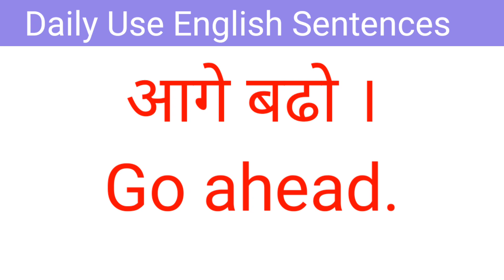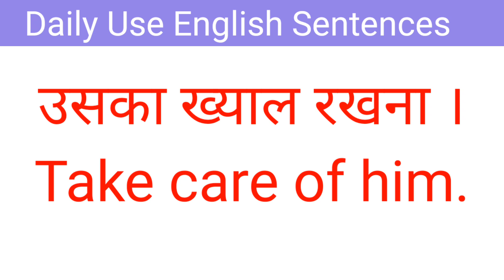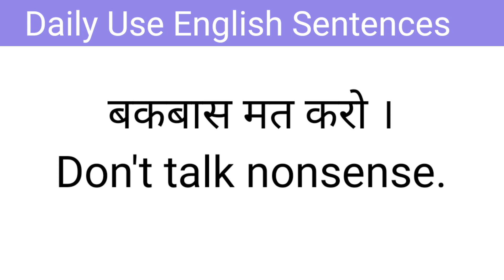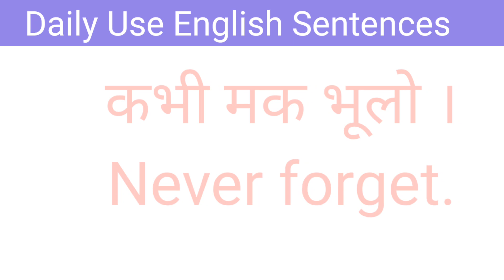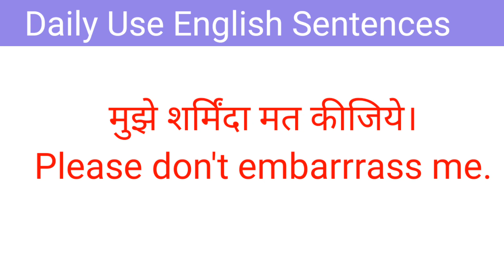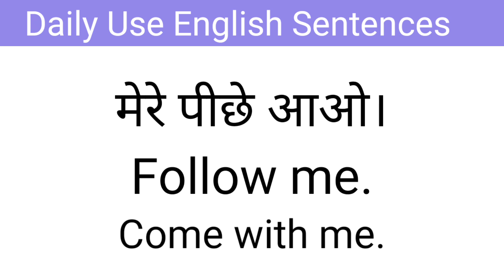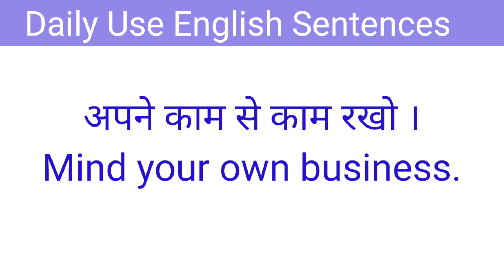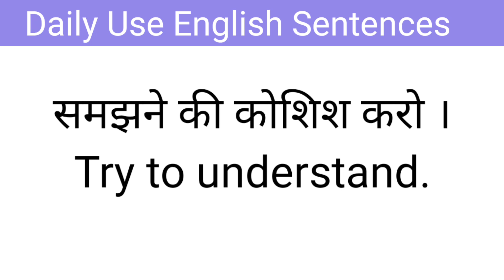100 रोज वाले अंग्रेजी वाक्य, Daily Use English Sentences, English Speaking Practice @coo coo kids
100 रोज वाले अंग्रेजी वाक्य, Daily Use English Sentences, English Speaking Practice @coo coo kids

Is video me aapko 100 se uper daily use english sentence (roj bole jane wale vakya) ka abhyaas karaya gya hai.
video me maine 500 daily use sentences cover kiye hai, jo ki aapki spoken english improve karne me kaafi help karenge. Ye रोज़ बोले जाने वाले English Sentence sirf ek baar sunte hi aapko yaad reh jayenge. And Mainly, the Sentences are short, precise and Absolutely of Daily use. So watch the video till the end and learn spoken English.

kya aap daily life sentence ki practice karna chahte hain , to ye rhe 100 daily use sentences.Now practice and learn : English Grammar & Spoken English Videos